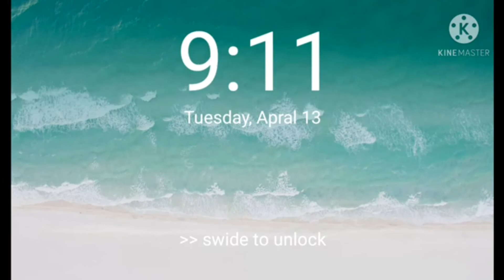June 30, 2023